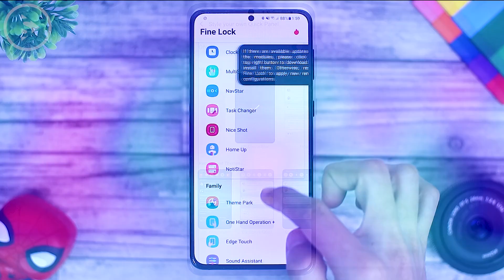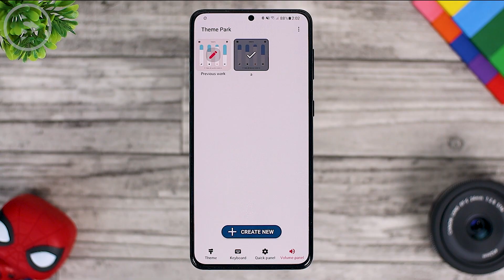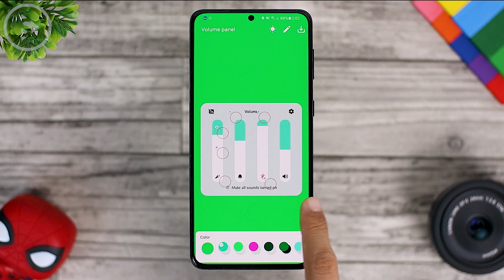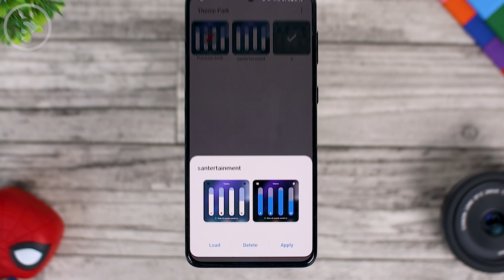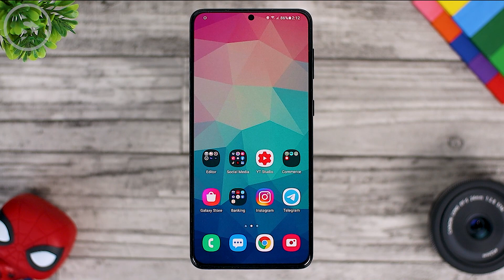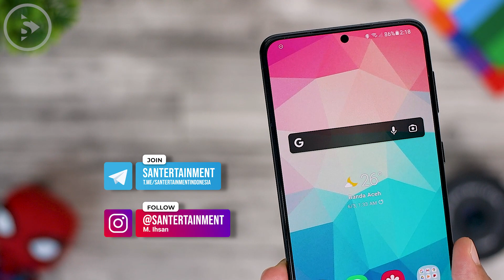Cara Terbaru Ubah Warna Panel Volume HP Samsung - Update Modul Theme Park dari Good Lock Juni 2021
Kali ini kita akan membahas tentang  cara terbaru untuk mengubah warna panel volume di HP Samsung di update terbaru modul theme park. Kalian bisa dengan mudah kostumisasi dan ubah tampilan warna panel volume sesuai warna yang kalian inginkan dengan cara ini.

Selain itu ada juga update terbaru di modul aplikasi QuickStar yang menampilkan tampilan beberapa tema rekomendasi yang langsung bisa kalian aktifkan dengan mudah. settingnya juga lebih terintegrasi dan lebih mudah di akses di update terbaru ini.

Mari langsung saja cek bagaimana cara mengaktfikan fitur terbaru ini di video berikut.